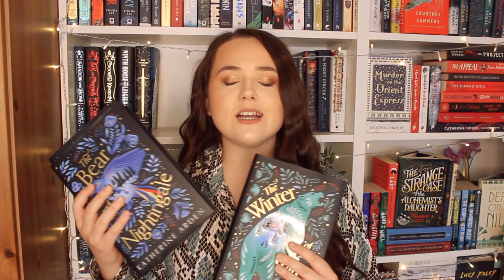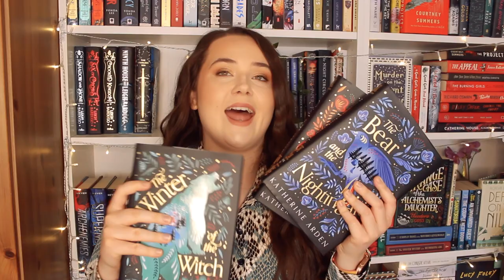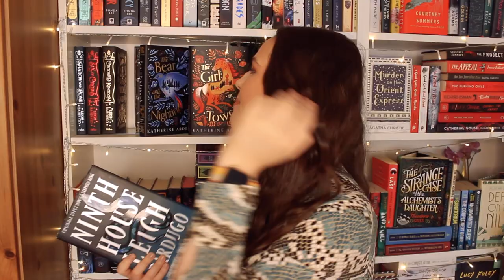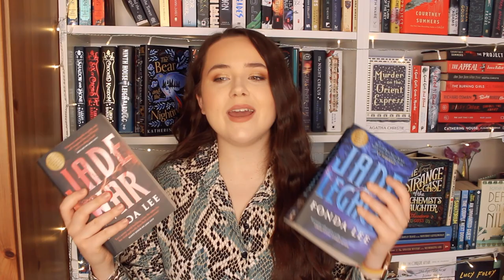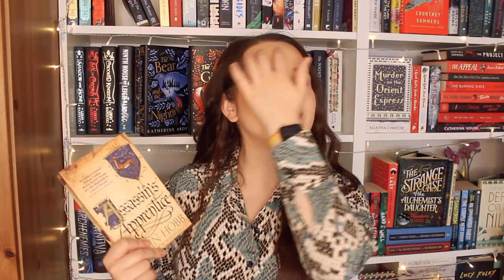where to start with FANTASY BOOKS 🗡️ beginners guide!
these are the perfect books to start with if you're wanting to read more fantasy!